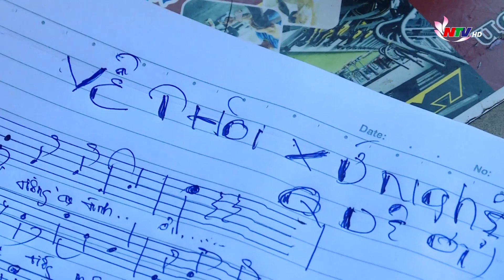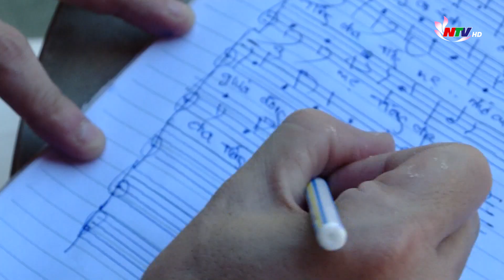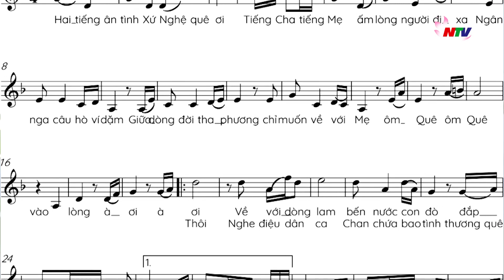Chương trình TGTP: Về thôi xứ Nghệ quê ơi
Với người dân xứ Nghệ, hình ảnh quê hương luôn được khắc họa một cách trữ tình trong âm nhạc, thơ ca và trong nỗi nhớ của người con xa xứ. Và nỗi niềm nhớ nhung đó ta dễ dàng bắt gặp trong ca khúc “Về thôi xứ Nghệ quê ơi” của tác giả Phan Anh Vũ.